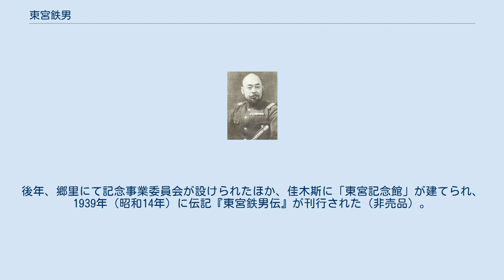東宮鉄男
東宮 鉄男（とうみや かねお、正字は東宮鐵男、1892年（明治24年）8月17日 - 1937年（昭和12年）11月14日）は、日本の陸軍軍人。
「満蒙開拓移民の父」とよばれる。
 満州を中心に活動した。
張作霖爆殺事件の実行者であり、満州への移民を推進した中心人物として知られる。
日中戦争初期の1937年、歩兵第102連隊大隊長として中国で戦死した。
死後特進し陸軍大佐となる。
 群馬県士族で村長も務めた東宮吉勝の元に生まれ、旧制前橋中学校利根分校を修了した後、同本校を卒業。
陸軍士官学校（27期）に進学し1915年（大正4年）5月25日に卒業。
同年12月25日に陸軍歩兵少尉に任官し、近衛歩兵第3連隊附を命ぜられる。
 1919年（大正8年）4月に中尉に進級。
翌年6月歩兵第50連隊附に移り、シベリア出兵に参加。
この時赤軍の強さを実感し、ソ連のコサック兵をモデルとする武装農民の必要性を痛感、対抗策を模索し始める。
 1923年（大正12年）1月から1年間広東に私費留学し、中国語を身につけた。
1925年（大正14年）8月大尉に進級し、1926年（大正15年）3月近衛歩兵第3連隊中隊長を命ぜられた。
1926年（大正15年）12月独立守備隊第2大隊中隊長に就き、奉天に屯在する。
 1928年（昭和3年）6月4日の張作霖爆殺事件に於いて、実行者として爆破スイッチを押したという。
 当時の中国は各地で軍閥が跋扈しており、その一人である張作霖は北平において安国軍政府を樹立し、「陸海軍大元帥」を自称していた。
馬賊出身の張が満州の王者になれたのは日本軍の支援の結果であったが、莫大な軍事費を捻出するために、日本人を満州から追い出し、その権益を独占しようとしていた。
張の圧政は苛斂誅求を極め、満州三千万の民衆は塗炭の苦しみに陥っていた。
1926年（大正15年）7月から蔣介石を総司令とする国民革命軍が北伐を始め、張作霖軍を討つ事を目論む。
北平にあった張作霖は本拠である満州へ戻ろうとするが、張作霖の帰満が戦略に影響することを恐れた関東軍もまた張作霖軍の武装解除を企図した。
 しかし、武装解除の作戦地域として想定した錦州は関東軍の衛戍地である南満州鉄道附属地からはずれることから出兵は海外派兵にあたり、手続きの段階で関東軍と参謀本部、政府との調整が取れず、この時点で関東軍は動きを起こせなくなった。
そこで関東軍は派兵のために既成事実を作って政府には事後承認を得ることとする。
張作霖事件はその一環で、関東軍高級参謀の河本大作大佐を中心に謀られた。
 1928年（昭和3年）6月4日、東宮は事前に小部隊を率いて爆破地点の皇姑屯に潜み、午前5時23分、張作霖を乗せた列車が奉天郊外約2キロの京奉鉄道線と南満州鉄道（満鉄）連春線が交差する鉄橋に差し掛かったところで爆破のスイッチを押した。
橋脚に仕掛けられた黄色火薬30袋が炸裂して張作霖の乗る9号車貴賓車を含む4両が大破、うち2両が炎上した。
河本らはこれを中国人の謀略と見せかけるために、中国人阿片中毒者を調達、殺害して、懐中に国民革命軍のしるしがある手紙をしのばせ、死体を現場附近に放置した。
張作霖は絶命せず密かに自宅へ運ばれ、ここで息絶えた。
当時この事件は「満州某重大事件」と呼ばれ、一般国民には真相は秘匿されていた。
 事件とその事後処理を巡って内閣総理大臣の田中義一は昭和天皇の叱責を受け総辞職することとなるが、以後も国民には秘匿され、世間に広く知られるようになったのは戦後になってからである。
 事件後の1929年（昭和4年）8月東宮は岡山にある歩兵第10連隊中隊長に移る。
この時歩兵第10連隊には後に作家となる棟田博が伍長勤務上等兵で将校集会所当番長として勤務していた。
棟田は戦後「日本陸海軍のリーダー総覧」において、東宮は将校団に馴染もうとせず、他の将校も敬遠していたと回想している。
軍上層部は張作霖事件のほとぼりが冷めるまで岡山へ移したものだという。
岡山での東宮は、中隊長着任の挨拶を営倉に入倉している部下のところへわざわざしに行ったり、中隊標語で「よし、やりぬこう」という、おおよそ標語らしからぬ言葉を示すなど、一風変わった振る舞いを見せた。
しかし勇猛果敢な中隊長で、その純情熱血はあらゆる人を感化し、上司の誰もが至誠の人と評価するようになった。
また、人情中隊長として連隊中に知らない者はなく、...